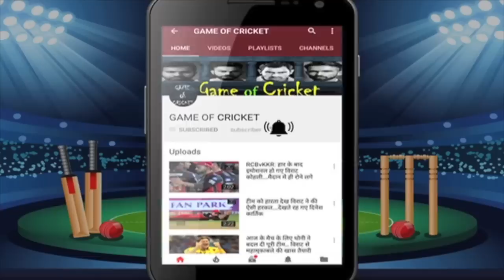न्यूज़ीलैंड से पहले वनडे की फाइनल टीम.. 6 बदलाव होना तय.. नई टीम के साथ उतरेगा भारत..